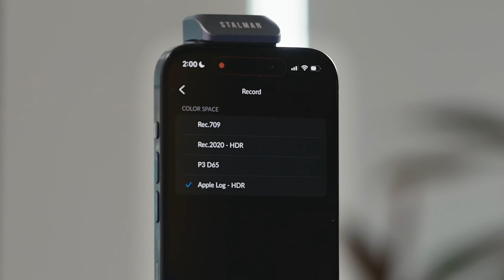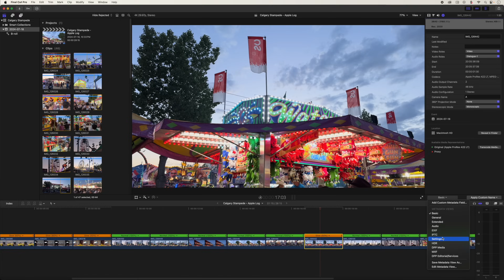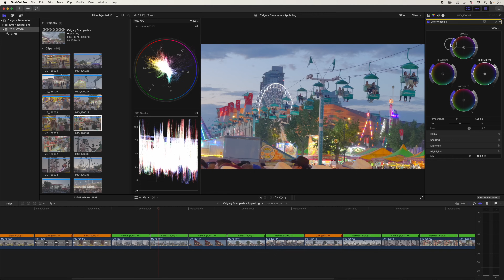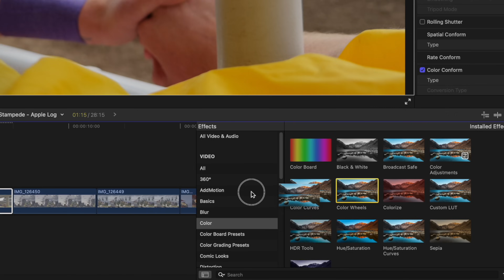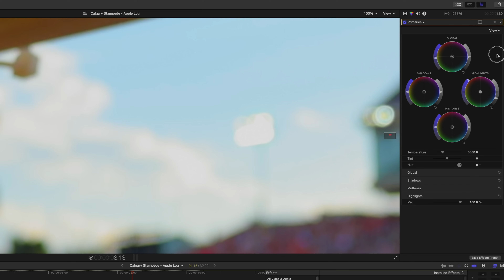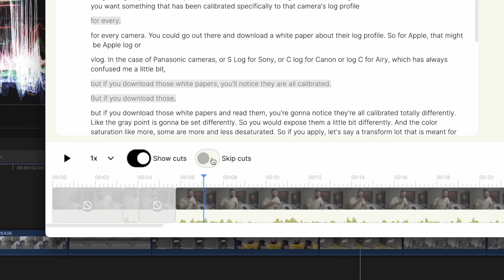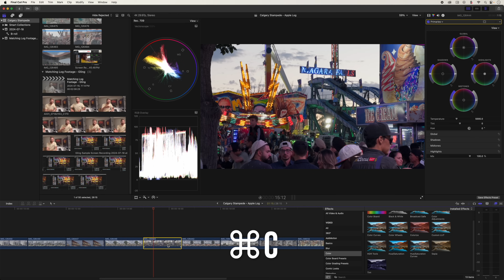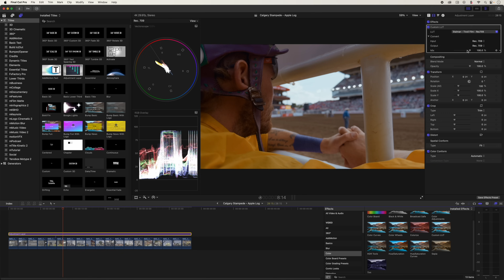How to color grade LOG in Final Cut Pro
The right way to edit LOG footage in Final Cut Pro